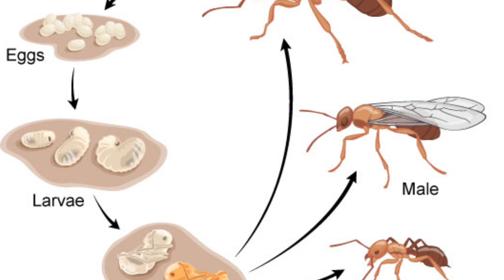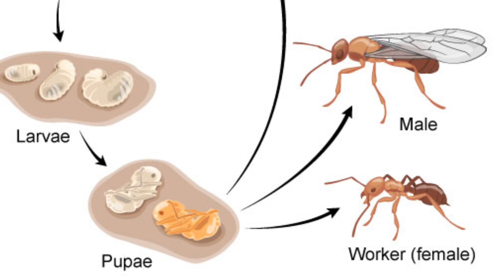Egg To Ant (life Cycle) + My Colony's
In this video, I talk about the egg to ant part of the life cycle of the ant.